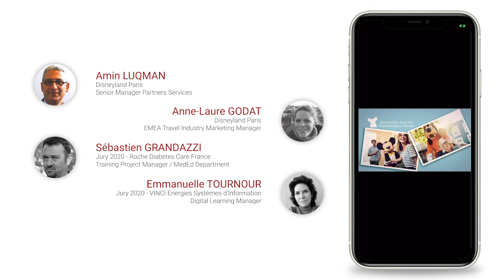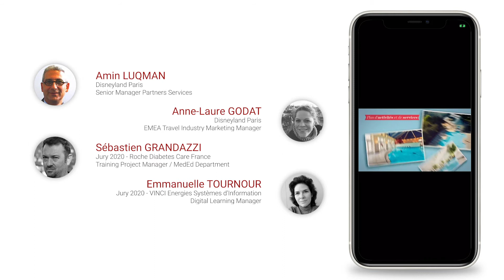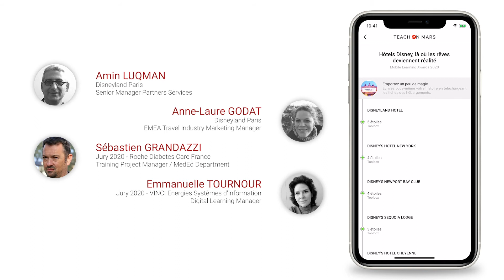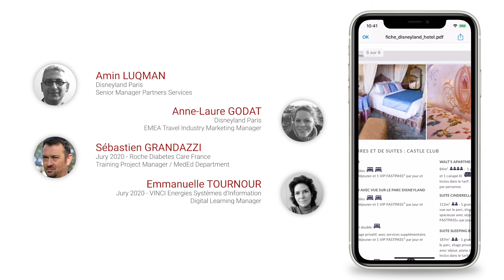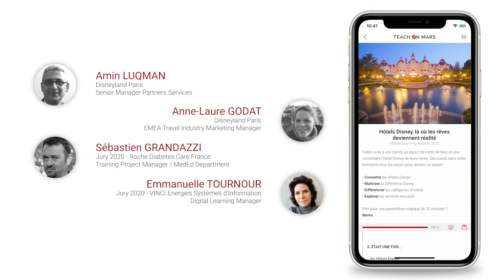Mobile Learning Awards 2020 - Prix de la formation "Corporate"